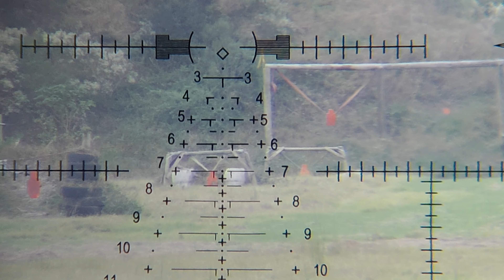Pride Fowler Industries RR-EVOLUTION-6.5